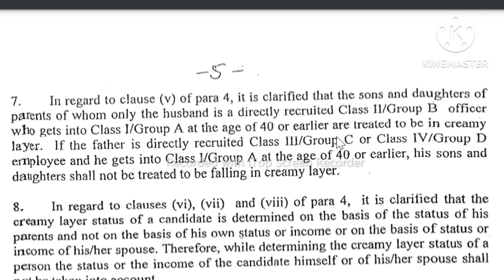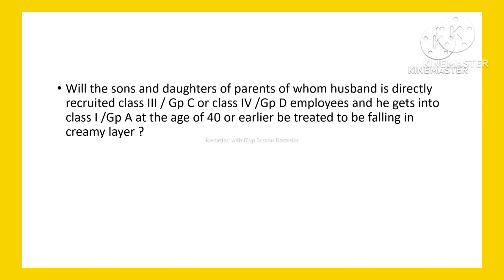OBC NCL RULES | OBC NCL RULES FOR DIRECTLY RECRUITED GP D GP C & PROMOTED TO GP A GOVT EMPLOYEES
OBC NCL RULES , OBC NCL RULES FOR  DIRECTLY RECRUITED GP D GP C & PROMOTED TO GP A GOVT EMPLOYEES , UPSC EXAMS , UPSC PRELIMS , CSE PRELIMS , ESE PRELIMS ,